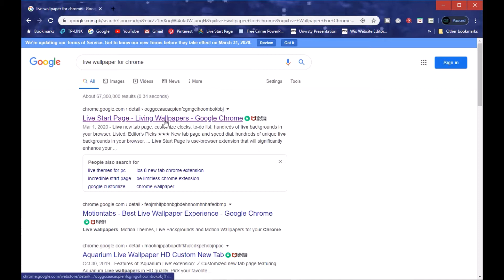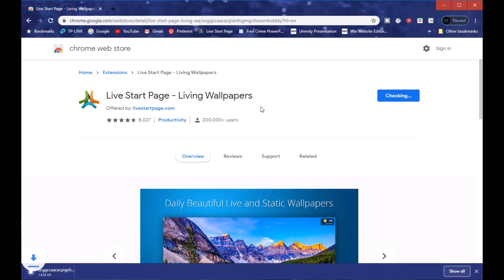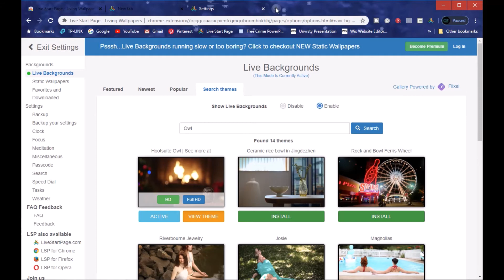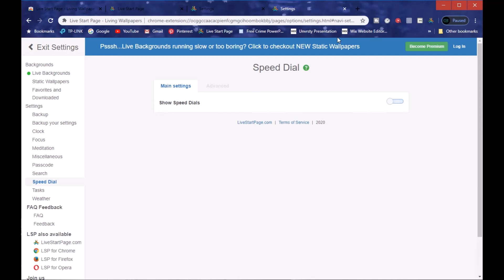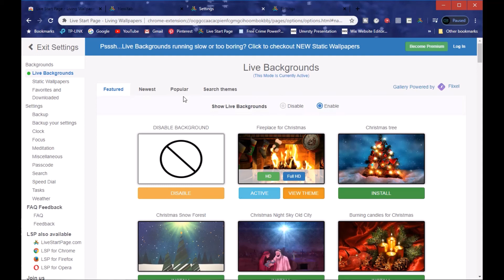How to Add Live Wallpaper to You Google Chrome || 2020😍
How To Add Live Wallpaper To Your Google Chrome In Simple Steps...
About: Enjoy Computer  is a Youtube Channel, Where You Will Find Presentations for Computer Science Students, Different Techniques & Tricks, New video is Posted Every-Day.